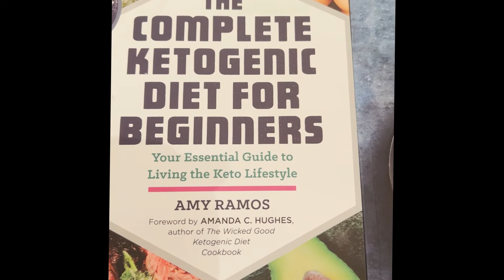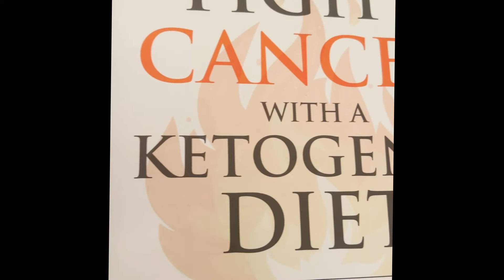Day 18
Day 18:  A cancer diet takes shapes.

Discussing a specialized diet with a practitioner of traditional Western medicine can feel as if you’re asking them if sprinkling yourself with stardust and turning clockwise three times every day before breakfast will be beneficial to your health—or cure your cancer. We patients are left –for the most part –to figure out our diets on our own. Here’s where I am so far.

The best Keto books I’ve found so far:
Fight Cancer with a Ketogenic Diet:

The Complete Ketogenic Diet for Beginners:

The One Pot Ketogenic Diet Cookbook: